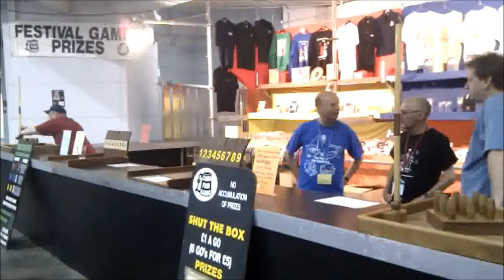Great British Beer Festival 2011 (Part One)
CAMRA's Great British Beer Festival at Earls Court